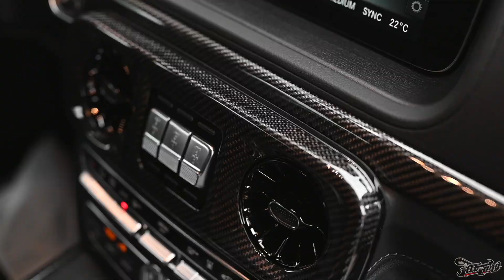Побортная стереосистема с двумя усилителями на Mercedes G class + Карбон в салоне / Мерседес г класс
Это автомобиль, который ранее мы оклеили в полиуретан, перешили салон в кожу, пошили ковры, окрасили диски и суппорта. В этот раз поступил запрос на постройку нетривиальной аудиосистемы.

00:00 Вступление / Побортная стереосистема с двумя усилителями на Mercedes G class
04:05 Ламинация деталей из мерседеса
05:01 Финальный результат работ по автомобилю Mercedes G class

Основная концепция построения - это полностью побортная стереосистема на основе 2 процессорных усилителей. Это позволит построить систему максимально тонко. Были свои сложности в плане настройки, но мы успешно справились! В работе использованы компоненты от компаний Match, CDT, Ground Zero. Сабвуферное звено размером 10 дюймов мы также успешно разместили.

Дверные вставки и центральную часть консоли мы заламинировали карбоном. Оцените результат наших работ лайком и комментарием!